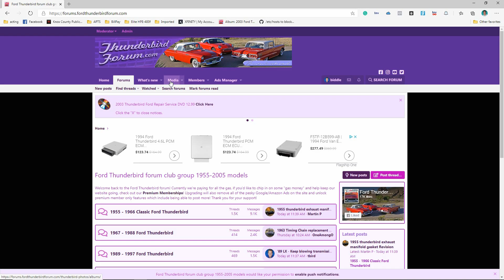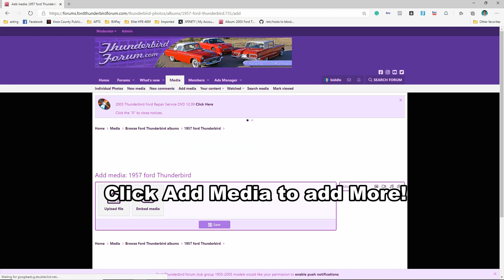How to add photos to a gallery on the Ford Thunderbird Forum.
Video Tutorial showing how to add photos to a xenforo media gallery on the Ford Thunderbird Forum.
If you are already registered, use this link to upload your photos now